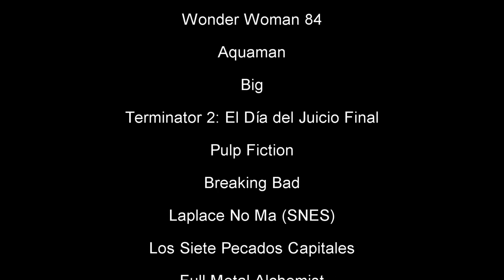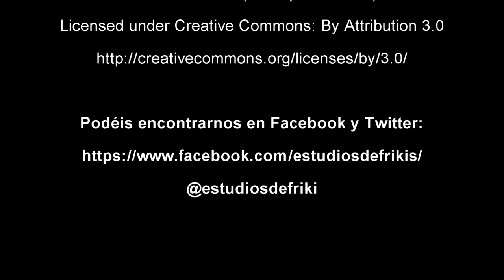Critica de Shazam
Volvemos de nuevo al DCEU para hablar de ¡Shazam!, la precuela del último estreno de Warner en el mundo de superhéroes de DC.